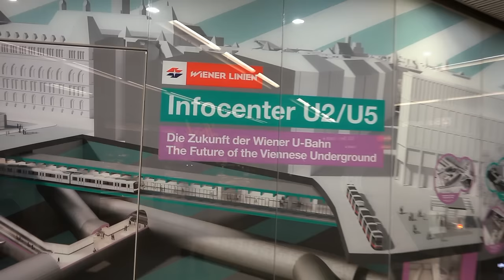Einblicke ins Infocenter U2xU5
In der künftigen U5-Station Volkstheater erfahren Interessierte alles rund um Planung, Bau und Betrieb von U5 und U2.